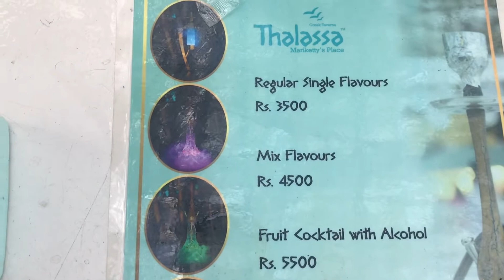Good morning guy’s// Sengkam N.Sangma